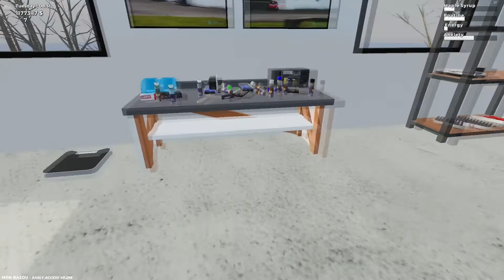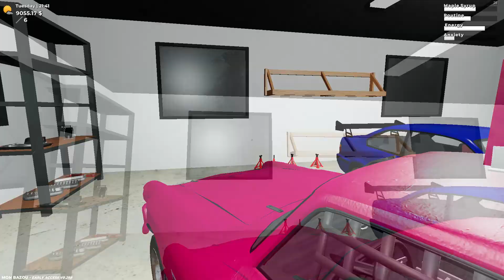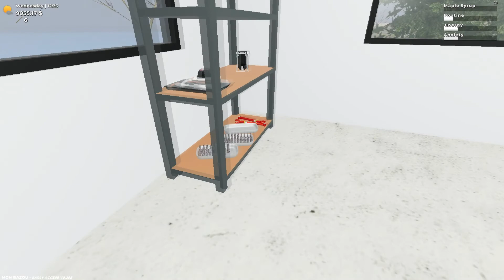Montei o Bug e Busquei o Carro do Ferro Velho - Mon Bazou #06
Fala galera blz? Hoje montei o bug, e fui de caminhonete no ferro velho buscar o carro de demolição, ja demos um trato nele, agora é só liberar a pista de corrida pra poder competir.

Meu PC
Processador i3
8GB Ram
Placa de Vídeo GTX 650i

(Farmando pra um Microfone novo)